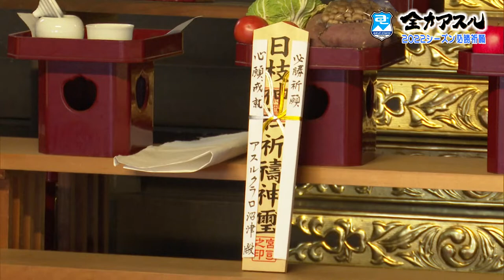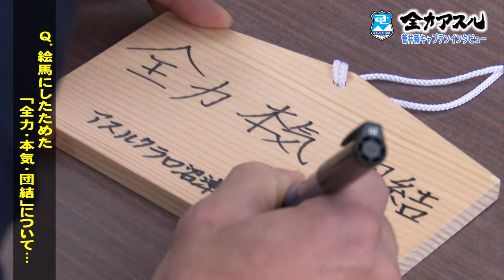【沼津のプロサッカーチーム】必勝祈願・菅井選手インタビュー【3/7放送_全力アスル#66】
66回目は2022シーズン必勝祈願の模様と、新キャプテン菅井選手へのインタビューです。

【放送】
「全力アスル」は第1・3・5月曜のレギュラーコーナーです。